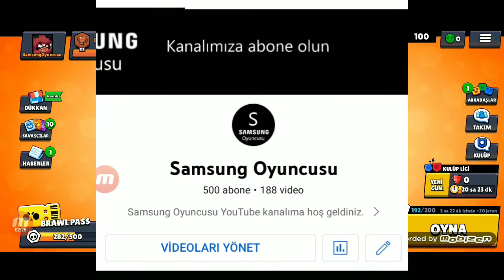500 Abone Özel 🥳👏 - Brawl Stars Part 8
🕒Her gün Saat 15:00'da Yeni Video
Açıklama:
Bugün brawl stars oyna dık kanalımız 500 abone ye ulaştı 500 abone için çok teşekkür ederim

Samsung Oyuncusu YouTube kanalıma hoş geldiniz.
500 abone için çok teşekkür ederim 🥳👏
Abone hedefim: 1000
📲 Kullandığım cihazlar:
📱 Telefon: Samsung Galaxy A02S
💻 Bilgisayar: HP marka ama BİM den aldım.

🎞 Video Çekerken Kullandığım Programlar:
📹 Ekran Kaydedici: OBS Studio, Bandicam, Mobizen, Az Ekran Kaydedici
🎞 Video Düzenleyici: CapCut vb.
Bağlantılar:
brawl stars, brawl stars oyna, brawl stars Samsung Oyuncusu, brawl stars edit, Samsung Oyuncusu YouTube